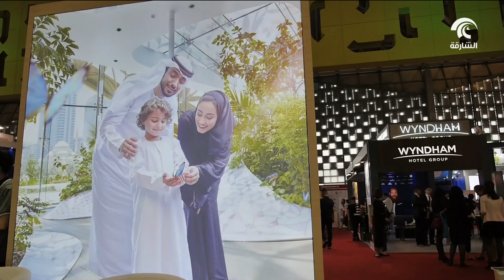سياحة الشارقة تشارك في سوق السفر العالمي الصيني